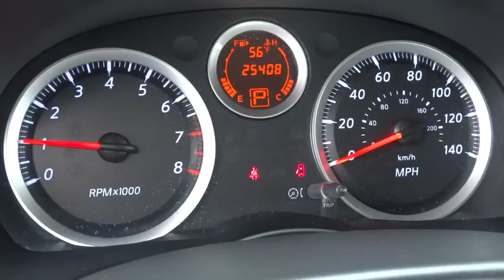2012 Nissan SENTRA Reno, Carson City, Northern Nevada, Roseville, Folsom P10488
2012 Nissan SENTRA  - Stock#: P10488 - VIN#: 3N1AB6AP9CL749676